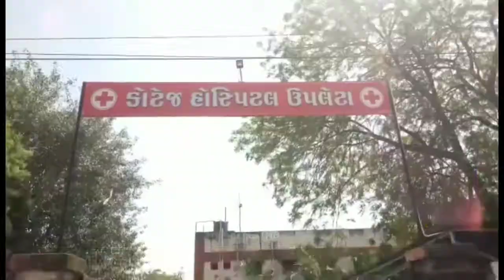UPLETA અને ધોરાજીની હોસ્પિટલમાં કોરોના ટેસ્ટ માટે લાગી લાંબી કતાર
ઉપલેટા અને ધોરાજીની હોસ્પિટલમાં કોરોના ટેસ્ટ માટે લાગી લાંબી કતાર

સરકાર એક તરફ કોરોનાના ટેસ્ટ કરાવવા માટે કહે છે

બીજી તરફ સરકાર દ્વારા કોરોના ટેસ્ટ માટે મર્યાદિત ટેસ્ટ કીટ આપતા લોકો હેરાન

ધોરાજી ને ઉપલેટા બન્ને હોસ્પિટલમાં માહિતી મુજબ માત્ર 60 - 70 દર્દીઓના ટેસ્ટ કરવામાં આવે છે

રોજ અહીં 200 જેટલા લોકો ટેસ્ટ કરાવવા આવી રહ્યા છે

હોસ્પિટલમાં કોરોના ટેસ્ટ માટે સવાર થી લાઈન લાગે છે

સવાર થી સાંજ સુધી લાઈનમાં ઉભા રહેવા છતાં ટેસ્ટ કરવામાં આવતો નથી નું જણાવતા લોકો

લોકો થઈ રહ્યા છે હેરાન પરેશાન